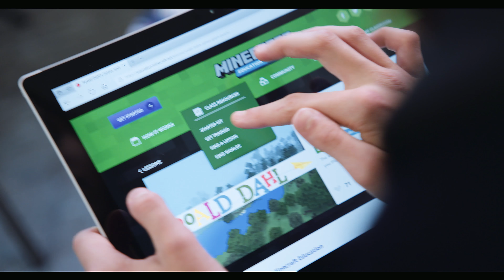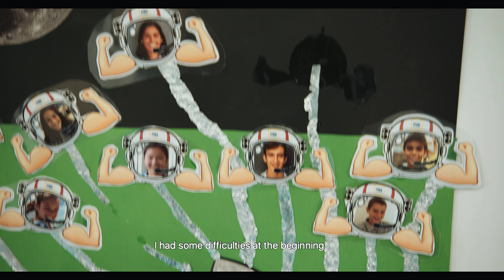A PaRK International School utiliza o Minecraft para melhorar a aprendizagem dos seus alunos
A PaRK International School quer tornar a aprendizagem dos seus alunos mais ágil e colaborativa, para que possam interagir e impactar uma sociedade global.
Para proporcionar aos alunos uma educação mais envolvente e imersiva, a escola introduziu Minecraft: Education Edition em várias disciplinas.